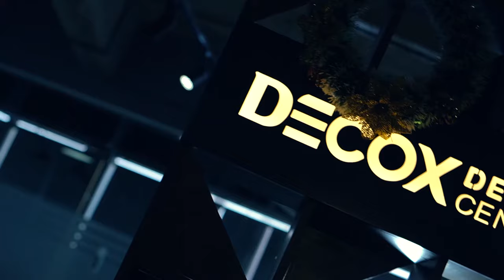Công ty thiết kế nội thất - Decox Design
Decox Design được thành lập vào năm 2014 và hiện nay đã có 6 năm kinh nghiệm về ngành thiết kế nội thất căn hộ chung cư và mong muốn mang đến một cuộc sống hạnh phúc đến cho từng gia đình. Văn phòng chính thức của Công ty Cổ Phần Decox Design tọa lạc tại số 728-730 Đại lộ Võ Văn Kiệt, Phường 1, Quận 5. Trong suốt thời gian hoạt động vừa qua, Decox Design đã không ngừng phát triển cùng sự nhiệt huyết của đội ngũ nhân viên, cải thiện gout thẩm mỹ tốt hơn để mang đến cho khách hàng những ánh nhìn mới mẻ và lạ mắt, đặc biệt là hợp với phong thủy, tuổi tác và sở thích của gia chủ. Với sứ mệnh “We think – We design – We made” đã mang đến cho mỗi gia đình một không gian tuyệt vời, đầy tiếng cười và hữu ích.

Decox Design là một trong top 10 công ty thiết kế nội thất hàng đầu về lĩnh vực thiết kế, thi công căn hộ chung cư và được khách hàng công nhận là đơn vị thi công nội thất uy tín, được phản hồi tốt từ khách hàng về những sản phẩm thiết kế có phong cách.
DECOX DESIGN
Lầu 8, MH Tower, 730 Võ Văn Kiệt, F1, Q5, TPHCM